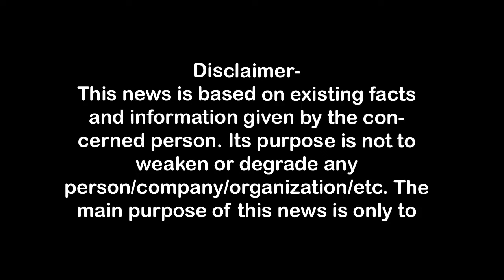सदस्य बना रहे थे, दुश्मन बन गये भाजपाई, जमकर मारपीट First Byte.tv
रजपुरा ब्लाक में सदस्यता अभियान था चल रहास
नये सदस्य न बनने को लेकर बात बढ़ गई,
कार्यकर्ताओं ने एकदूसरे को गिरा गिरा कर पीटा,
जिलाध्यक्ष शिवकुमार राणा को भी बख्शा गया,
अभद्रता होने पर राणा भी साइड में हो गये,
सदस्यता बनाते बनाते भाजपाई दुश्मन बने, जमकर मारपीट,

1.वाकई मोदीजी की तुलना नेहरूजी से नहीं की जा सकती